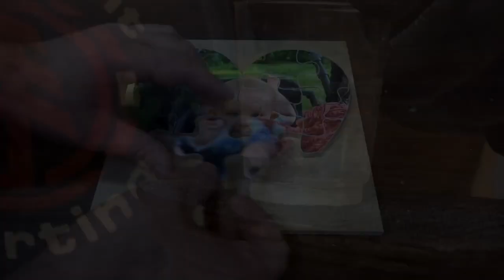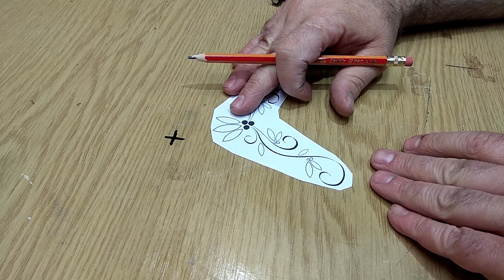Jak wykonać transfer wydruku na drewno gdy nie mamy drukarki laserowej ani kalki- DIY Tutorial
Nie masz w domu drukarki laserowej ani kalki?? żaden problem. Przenoszenie wydruku pod wypalanie w drewnie nie musi być aż tak dokładne więc sposób jest idealny w przypadku kiedy potrzebujesz zrobić coś na już.